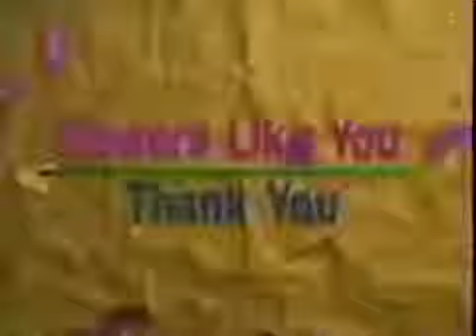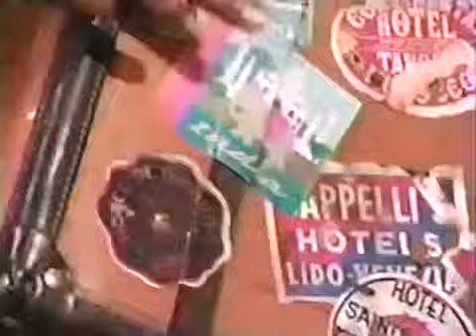Barney & Friends: First Day of School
Tomorrow is the first day of school for Stephen! Eager to get a look at what he can expect, Mr. Boyd lets Stephen visit the school classroom a day early in the company of Barney and his friends. In the school classroom, Barney shows Stephen and the others about numbers and counting, the letters of the alphabet, books and music, art and more. BJ gets a lesson in 'indoor and outdoor' voices. Stella the Storyteller visits and tells the story of 'Wigglenose and Womp.' Meanwhile, in the treehouse, Baby Bop conspires with Miss Etta and Scooter to create her very own "Baby Bop School" - a pretend school as envisioned by a three-year-old dinosaur.

Group: Ashley, Kristen, Maria & Stephen